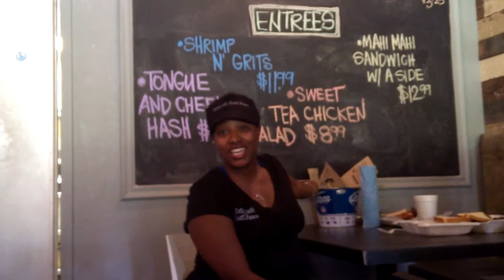Saw's Juke Joint and Eating With Knatt Jones Food Review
Eating With Knatt Jones went on the road. See what is really going on at Saw's Juke Joint in the September issue of Eating With Knatt Jones digital cooking magazine.